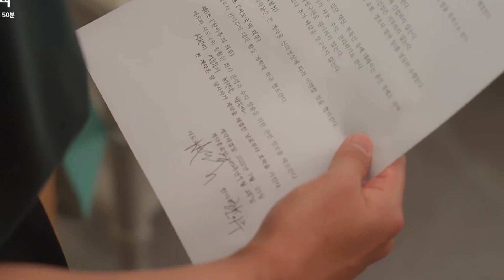Perfect Marriage Revenge Ep 7 Preview | Perfect Marriage Revenge Ep 7 Preview In Hindi